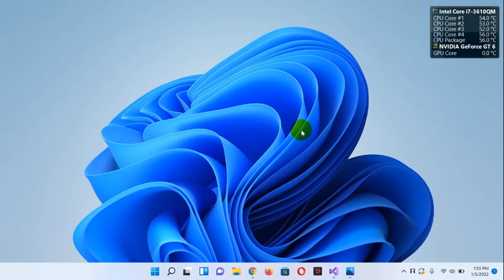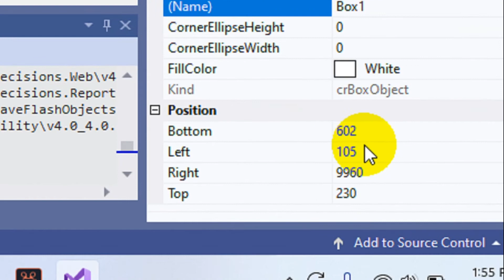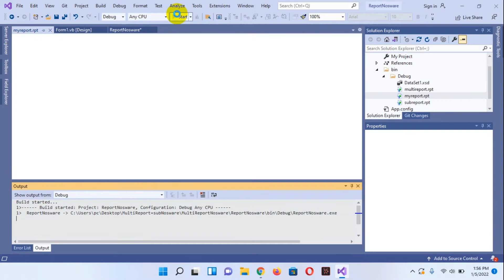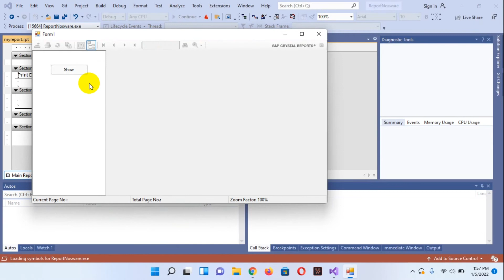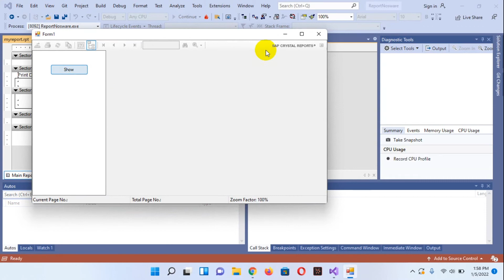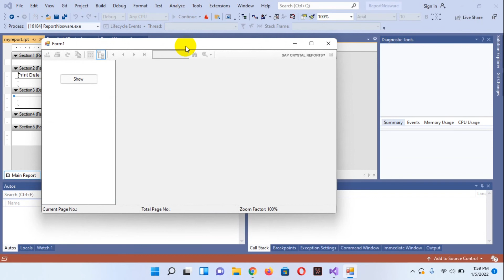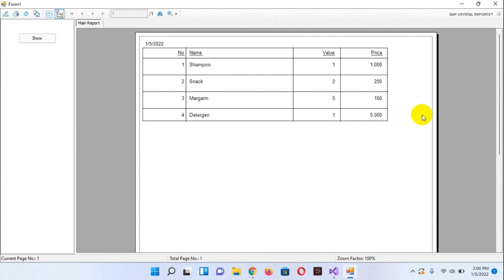How to Create Table on Crystal Reports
Tutorial How to Create Table on Crystal Reports.